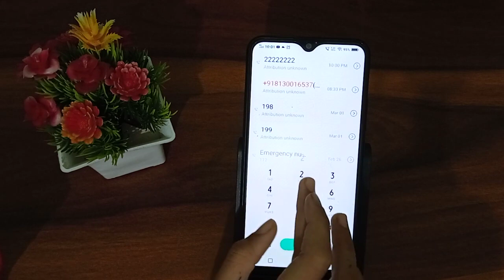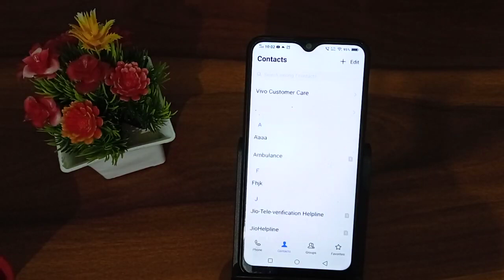How to save contact number in Vivo y20 – Hindi